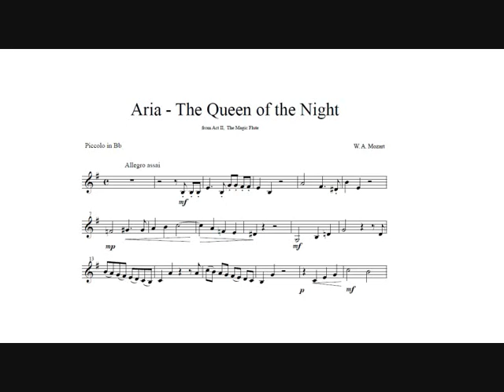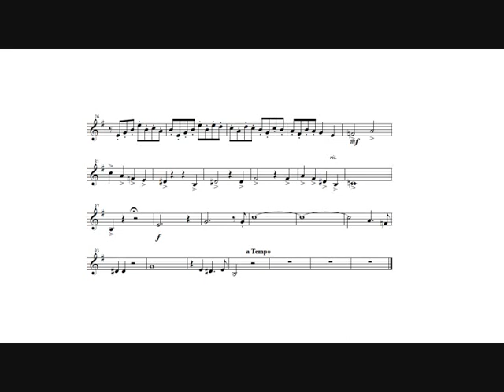Wolfgang Amadeus Mozart: Queen of the Night (Jouko Harjanne, trumpet)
Wolfgang Amadeus Mozart: Queen of the Night, soprano aria from the II act of  "The Magic Flute - Die Zauberflöte" K. 620, arranged for Bb piccolo trumpet and orchestra (1791).

Jouko Harjanne, trumpet.
Norwegian Radio Orchestra.
Ari Rasilainen, conductor.